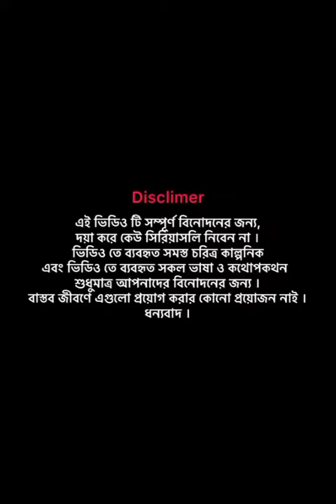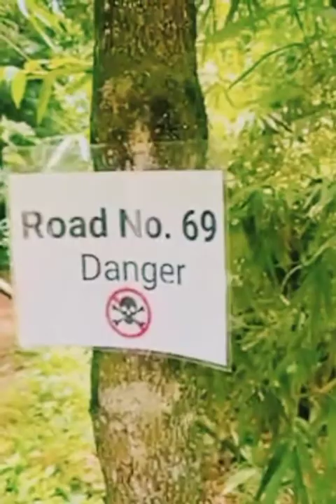Road No.69 l Bangla funny video l viral tiktok video l It's omor l Omor on fire.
আমাদের চ্যানেলের পক্ষ থেকে সবাইকে জানাই আন্তরিক শুভেচ্ছা ও অভিনন্দন।